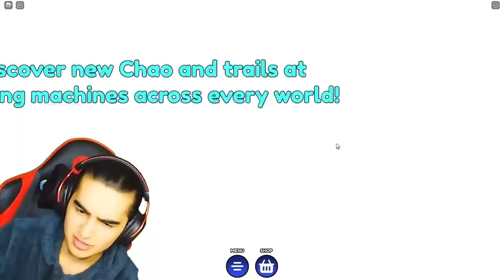SONİC OLDUM! UÇUYORUM 💨 Roblox Sonic Speed Simulator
Selam arkadaşlar, bugün sizler için Roblox da Sonic Speed Simulator oynadım Sonic oldum çok hızlı koştum koşma oyunuydu o kadar hızlıydım ki uçtum resmen!! Çok eğlendik, Sonuna kadar izleyin...

En Yeni Oyunları nı sizler için yüklemeye devam edeceğim.
Roblox Sonic
Sonic videoları
Sonic exe